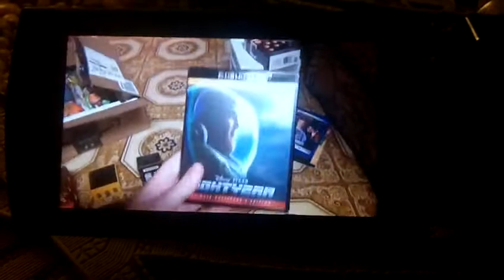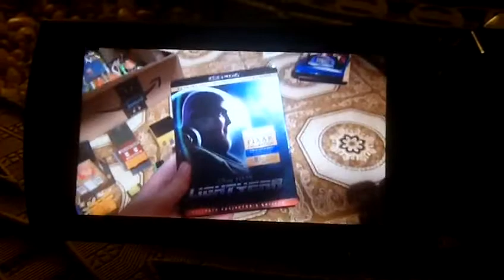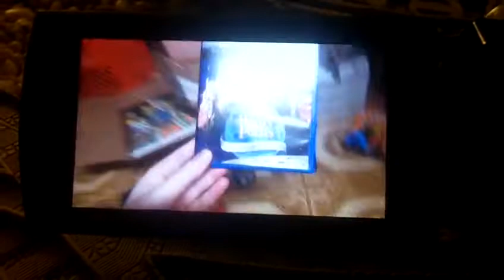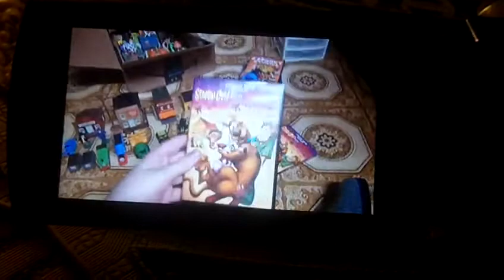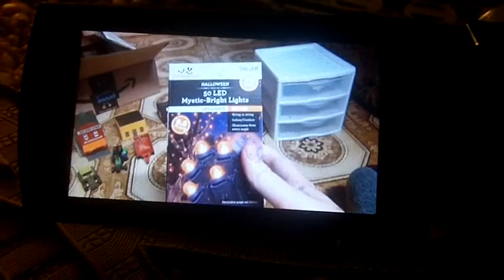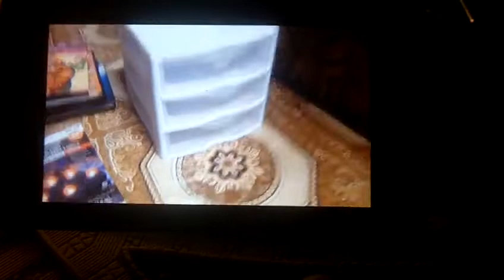What I Got At The Train Show At Gratiot Valley Railroad MI And Walmart Part 2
Date Oct 2 2022. Here Part 2 Of What I Got At The Train Show At Gratiot Valley Railroad MI And Walmart So Please Enjoy.